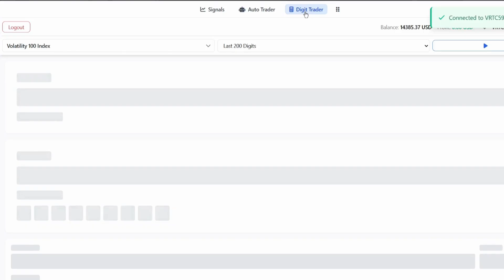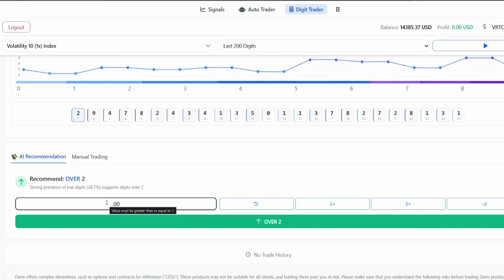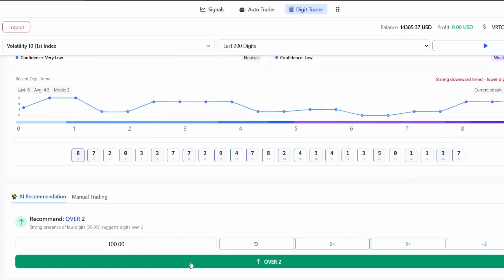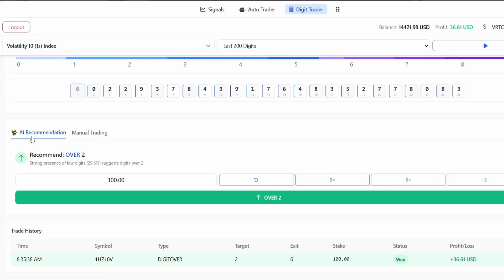How I Trade Over/Under on Deriv Using AI (Full Guide + Live Profit Proof!)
🔗 ACCESS NexTrader For FREE!!

🔥 The new Deriv AI digit tool is finally here — and in this video I’ll show you step-by-step how to use it to trade Over/Under with clear, accurate signals.

This AI analyzes:
✔ Digit streak patterns
✔ Low vs high digit behavior
✔ Over/under probability
✔ Real-time volatility trends
✔ Strong presence of low/high digits

Whether you’re a beginner or an experienced trader, this AI-powered method will save you time, reduce errors, and increase precision.

📌 Start with demo, test your accuracy, then move to real when comfortable.

👇 Let me know your questions in the comments!

🎁 FREE BONUS:
If you register your Deriv account using my link below, you’ll get 5 free trading bots to help you trade smarter:

💰 Get 100+ Trading Bots & 100+ Strategy PDFs for ONLY $20!
✔️ Automate. Trade Smarter. Win More.